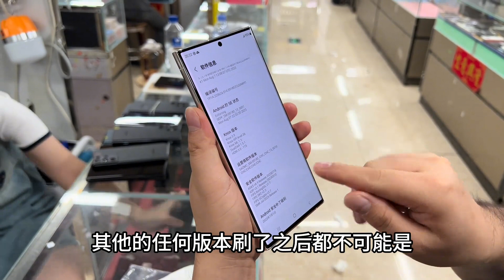双11搞活动，三星 S23 Ultra 安卓机皇也降价了！性能真强大啊，漂亮